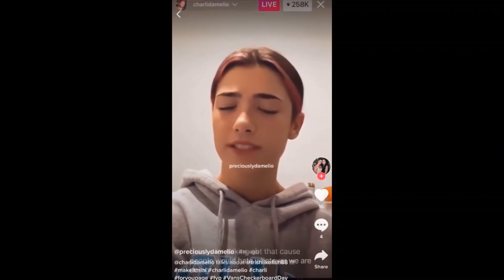The Victims Of Trisha Paytas...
I'm probably missing more people...